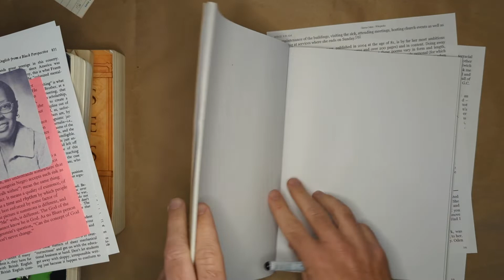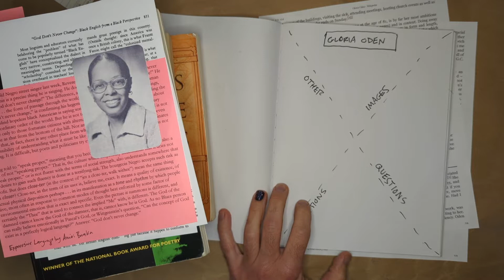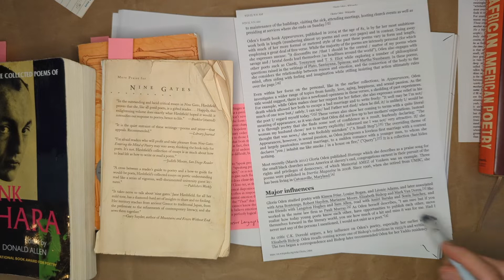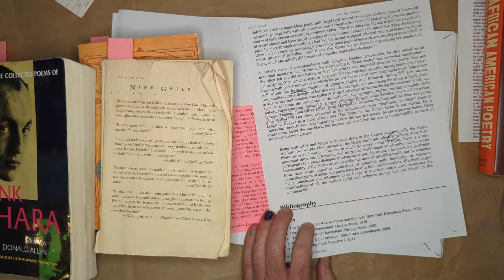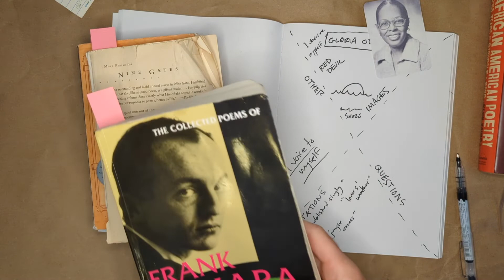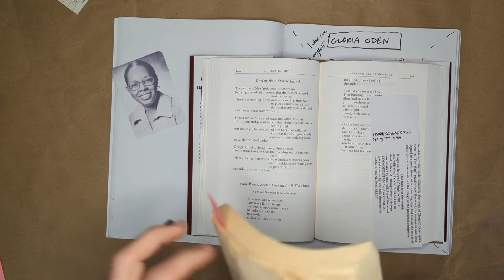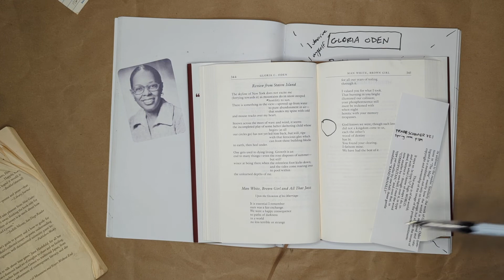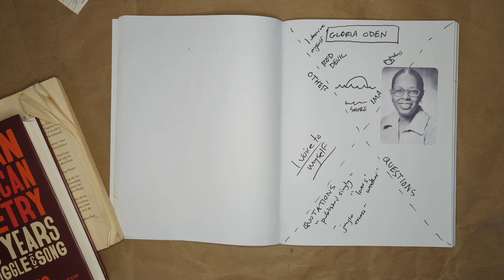Gloria C Oden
Here's a "one take" video I made about Gloria C. Oden. While I attempt to make the argument that she could be associated with the New York School of poets, in the end, I'm only more convinced that these sorts of groupings and categories are more imposed than organic, and, perhaps, they also end up excluding poets more than worthy of being included/considered.

I hope you'll find some of the resources below useful. I'm providing them as another way to interact with my module. I'm interested in what you think about Oden's place and what her life and poetry has to teach us about the poetic archives or poetry in general.

TOC

0:00 Introduction
0:27 bias/positionality
0:52 x page by Lynda Barry
3:57 Interruption
5:29 Oden reads a poem
8:00 The New York School
10:33 African American Poetry
11:29 Influences from Wikipedia
18:05 The role of the Black artist
20:55 Dr. G on the Black Arts Movement
26:26 Two poems from the Staten Island Ferry
28:58 Concentration of Image
35:00 Concentration of Rhetoric
38:23 Conclusion

Additional Resources:

Review
Reviewed Work(s): Black Chant: Languages of African-American Postmodernism by Aldon Lynn Nielsen
Review by: Wheeler Winston Dixon
Source: Prairie Schooner, Vol. 73, No. 1 (Spring 1999), pp. 188-191
Published by: University of Nebraska Press

"God Don't Never Change": Black English from a Black Perspective Author(s): Geneva Smitherman
Source: College English , Mar., 1973, Vol. 34, No. 6 (Mar., 1973), pp. 828-833 Published by: National Council of Teachers of English

Ann Darr and Gloria Oden reading their poems in the Whittall Pavilion, Feb. 26, 1979
Darr, Ann.
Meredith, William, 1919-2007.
Oden, Gloria.
Archive of Recorded Poetry and Literature (Library of Congress)
Gertrude Clarke Whittall Poetry and Literature Fund.
Created / Published 1979.